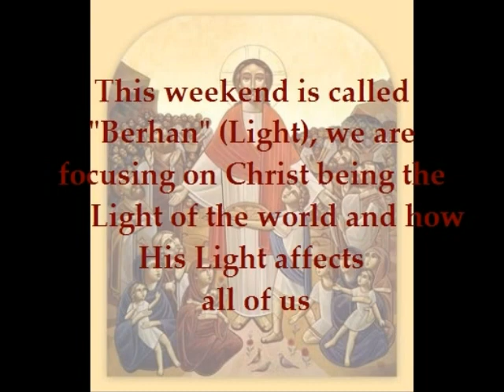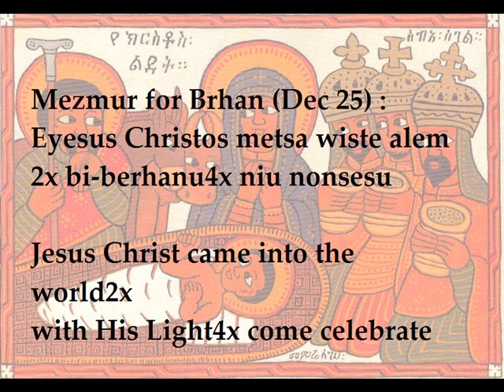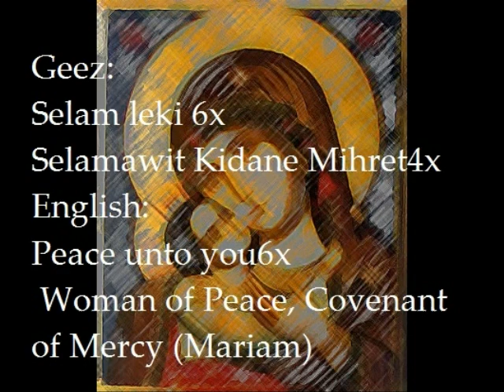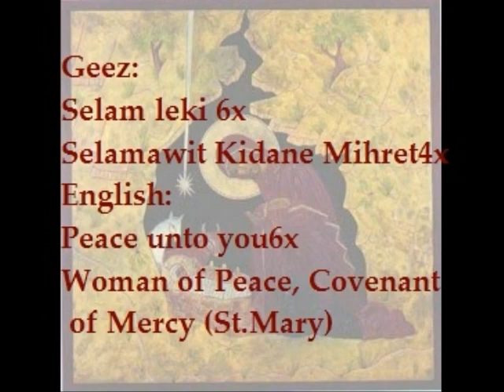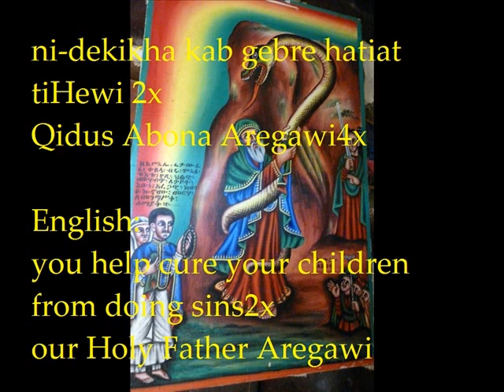This week mezmur Eritrean Orthodox